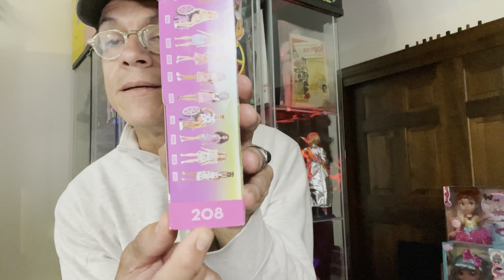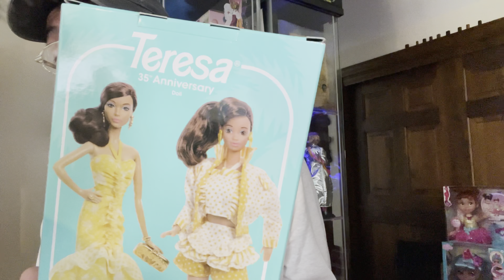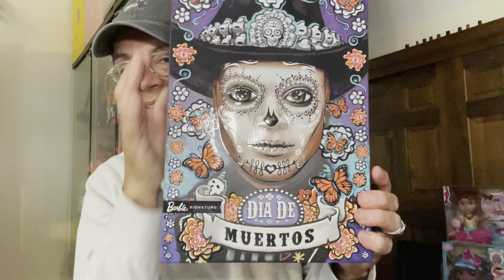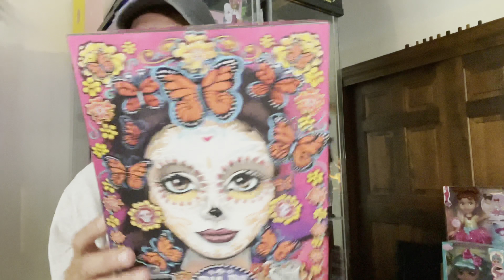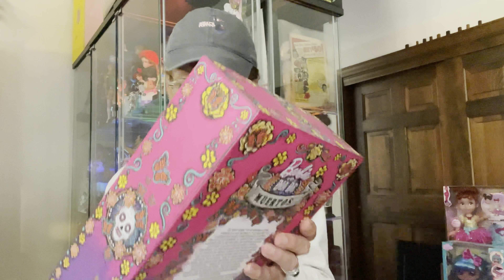BARBIE IS BRINGING IT! EPISODE 189